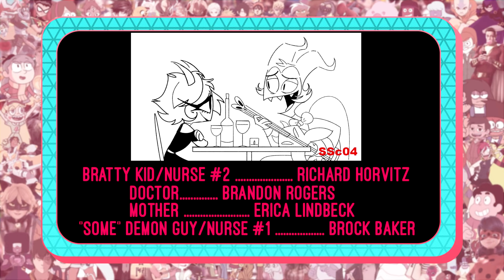¿HELLUVA BOSS es MEJOR que HAZBIN HOTEL? | Crítica del piloto de Helluva Boss